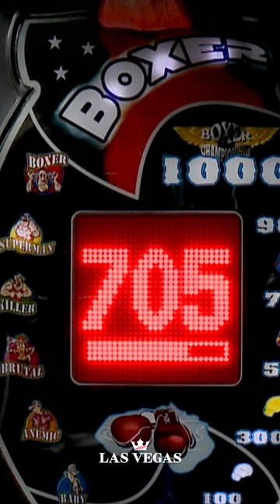a dat cu palma la aparatul de box 🥊🔥